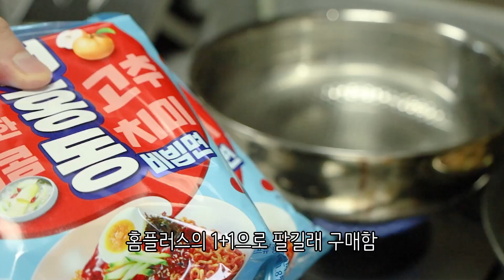원래 삼겹살 볶음밥 먹으려고 했는데...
김치없어서 어쩔수...
흙흙
그래도 맛있게 잘 먹었습니다:)

00:00 소개
00:21 만들기
01:58 먹기
05:20 후식